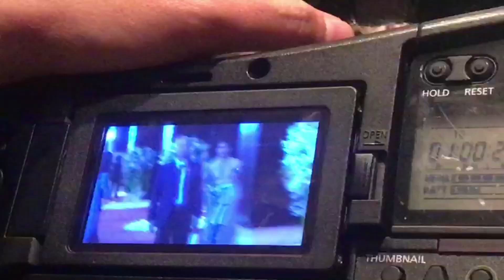ช็อตต่อช็อตดูอาการเจนี่ เมื่อสวน วุ้นเส้น งานแต่งป๊อก-มาร์กี้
Cr. คลิป Mcot